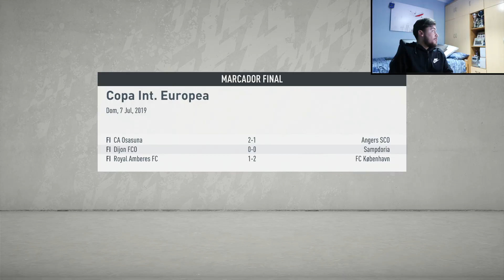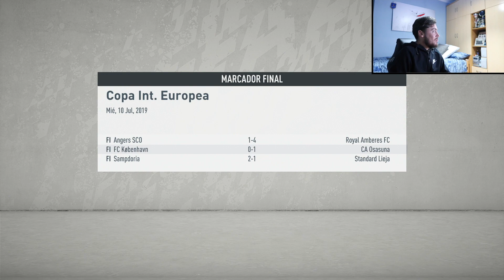¿PASAMOS A SEMIS EN EL TORNEO DE PRETEMPORADA? | VIENE EL PRIMER FICHAJE | MODO CARRERA CAP.2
BIENVENID@!!

Hoy os traigo otro capítulo de MODO CARRERA con el MÁLAGA CF en FIFA 20.
*CAPÍTULO 2*

2. VES ESTE VÍDEO Y LE DAS LIKE
3. SIGUES LA CUENTA DE INSTAGRAM: @YIYODANI
4. SIGUES LA CUENTA DE TWITTER: YIYOXRZ
5. COMPARTES EL VÍDEO CON TUS CONTACTOS